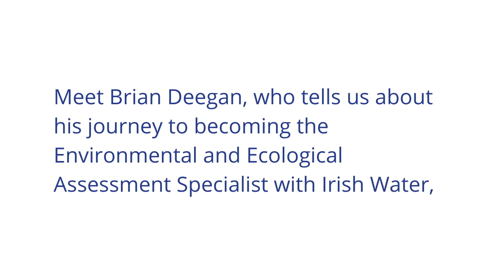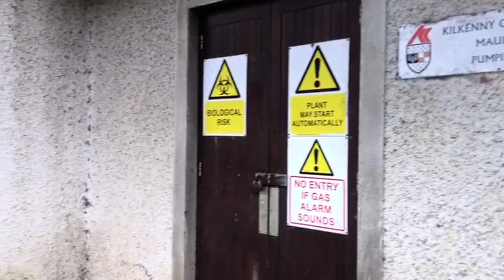Brian Deegan | Meet Our Scientists | Science Week 2020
We're delighted to take part in ScienceWeek 2020, focusing on how science can improve our lives for today and in the future. We're showcasing some of our staff who use science in their everyday roles.

In this video our  Environmental and Ecological Assessment Specialist, Brian Deegan, outlines his science journey and the the role of science in water production and its impact on the environment around us.

For more on our scientists and our support for Science Week check out